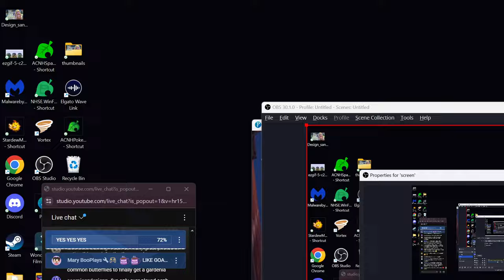🔴~PALIA~DESIGN MY PLOT WITH ME! //WITCHY FOREST COTTAGE//FLOWERS & NEW ITEMS// (Patch 0.178 )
WHAT IS PALIA? Palia is a COZY MMO that is a mix and vibe of all my favorite games.. to me its like ACNH, DDLV, STARDEW VALLEY, AND ZELDA all had a baby! its the perfect COZY game to explore with friends online.

🔴 I am part of the official palia partner program! I receive extra information about the game but I don't receive any payment.🔴

🔴STREAM RULES:
-Please try to keep things PG, But this channel is 18+
-No trauma dumping or life venting, this could not only cause YouTube to flag my videos but public streams online are not the time or place
-Be kind and do not disrespect my moderators.
-Do not spam messages!!! if I miss your question, please do not continuously repeat it. I will respond when I can or a moderator can help you.
-No name-calling, Hate speech, Etc. This will be an immediate ban from my channel
-No threats of violence or self harm
-Please be kind to everyone!
-Please do not ask me to DM you or read your chat comments, Remember I am playing a video game and sometimes messages get missed. Its not intentional, it just happens!
-Please understand My mod team will delete comments they feel that is not appropriate  for my stream to Protect me and others on the chat, do not question why a message was deleted or a Mod's action on my stream
🔴Artist: Demon Gummies @demongummies
Check them out below!
Etsy shop
MY LINKTREE:
🔴CHANNEL PFP AND BANNER BY elzroni